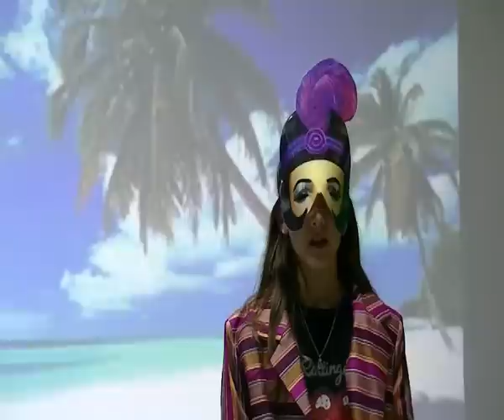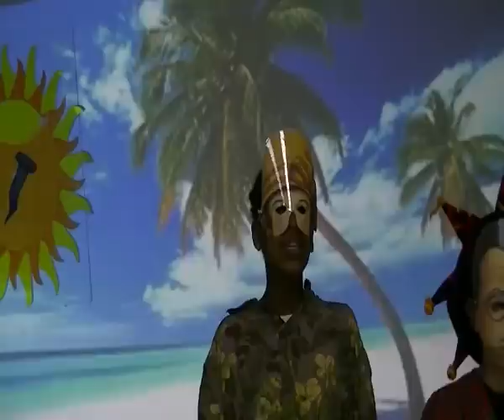CEIP MATEO ESCAGEDO DE CACICEDO Y CRA DE HERAS, KIDS' PLANET PART 1